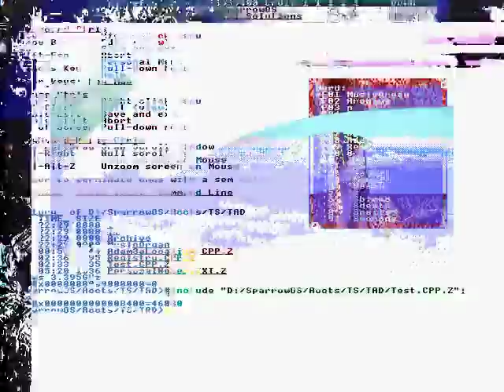Greeks bubble like tail diners